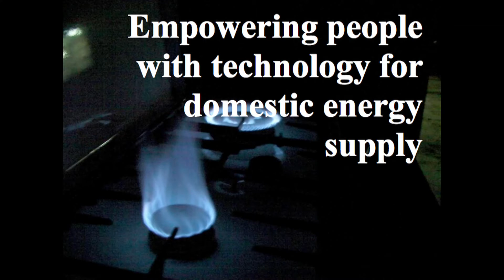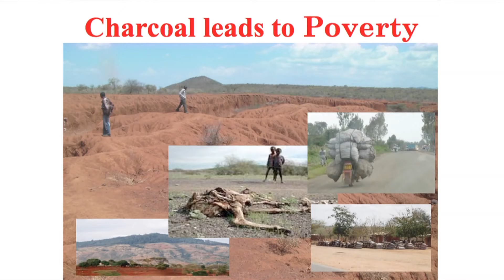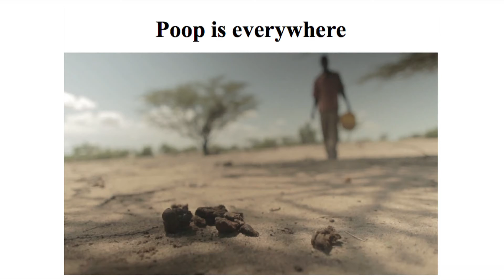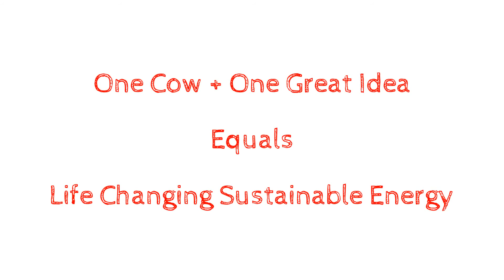Biogas: Off-grid Sustainable, Green, and Renewable Energy Solutions - Idea Snack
In this TED talk, Dominic Wanjihia, CEO of Biogas International, designed a sustainable system that uses a flexible incubator and animal dung to produce sustainable gas energy.

Find out about how one cow together with one great idea can provide a sustainable energy solution for remote homes.  Biogas from organic waste like cow dung is a sustainable energy, green energy, renewable energy, and energy storage solution for off-grid power, remote power, and developing countries.

If you are looking for your next business product, start-up idea, innovative solution for your clients, or simply looking to learn something in 5 minutes or less, then Idea Snacks are a must for you.

Interesting topics covering sustainability, green buildings, renewable energy, climate change, greenhouse gas, the environment, biodiversity, eco-systems, sustainable living, and much more will be covered in Idea Snacks.  Get your Idea Snack today and feed your brain.